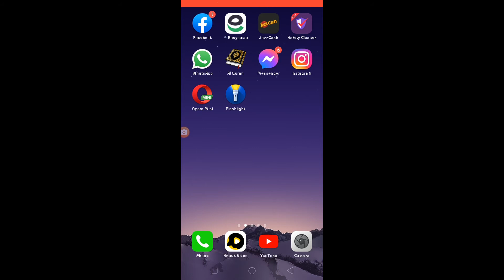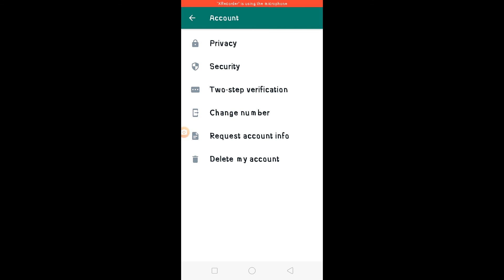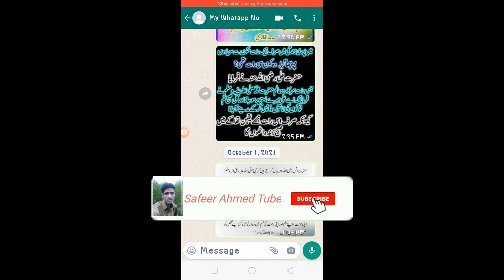How hidde online last seen on whatsapp/whatsapp per online last seen kasia hidde karia/new trick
How hidde online last seen on whatsapp/whatsapp per online last seen kasia hidde karia/new trick on whatsapp

Viewer I Say Welcome on My YouTube Channel safeer ahmed tube. This is the tech Types Channel, In This Channel I Well Uploaded tech related Videos on Regular Basis, Which Make Strong Your knowledge, earning and relevant information.